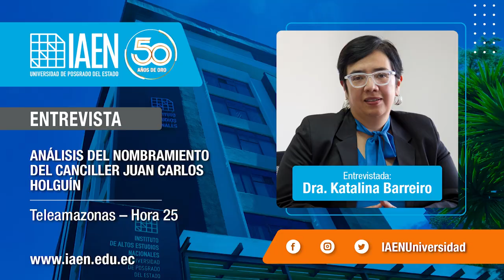Tema: Análisis del nombramiento del Canciller Holguín - Entrevista a la Dra. Katalina Barreiro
Entrevista a la Dra. Katalina Barreiro, en el programa Hora 25, transmitido por Teleamazonas